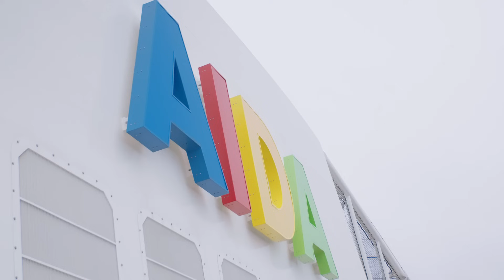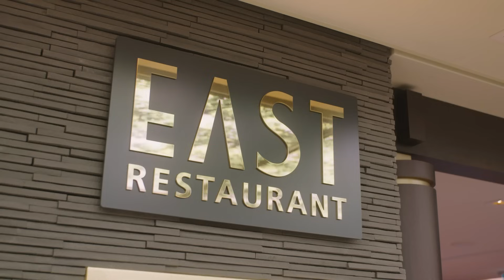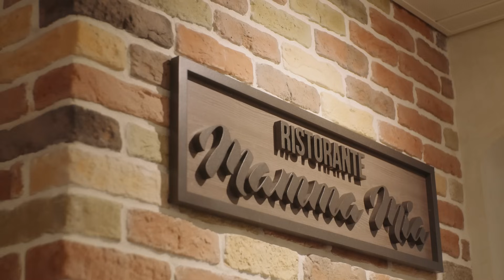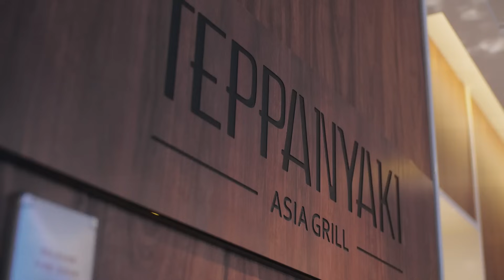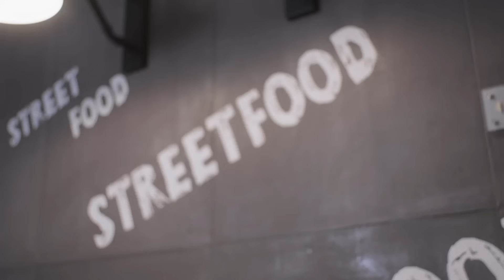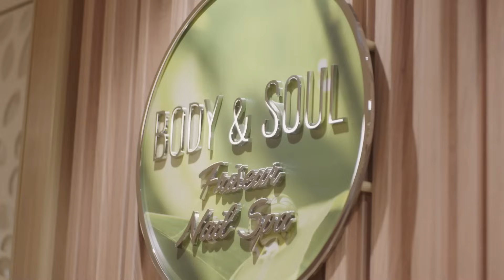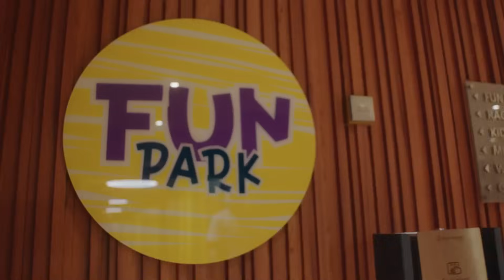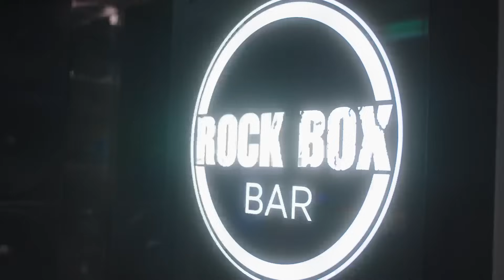Der große AIDAcosma Schiffsrundgang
Film ab für unseren großen AIDAcosma Schiffsrundgang! 🎥💋

Mit AIDAcosma wird die Welt bunter. Unser neues Familienmitglied vereint das Beste von allen Schiffen an einem Ort, bietet jede Menge Platz und unendliche Möglichkeiten für euren Lieblingsurlaub. Neugierig geworden? Dann lehne dich zurück und genieße einen Einblick in die verschiedenen Bereiche.

Bereiche in diesem Video ▼

00:00 Intro
00:31 Penthouse Suite
01:13 Restaurants & Bars
07:26 Body & Soul Organic Spa
09:38 Body & Soul Sport
10:52 Fun Park Kids
11:29 Fun Park im Außenbereich
11:50 Kids Club
12:35 Wave Club
13:00 Game Center
13:18 Shoppingwelt
13:52 Fotoshop
14:13 Theatrium
14:45 Studio X
15:14 The Cube
15:47 Rock Box Bar
16:13 Beachclub
17:06 Ocean Deck

Danke an @KielerSeehafen / PORT OF KIEL für die tollen Drohnenaufnahmen aus Kiel. 🎥